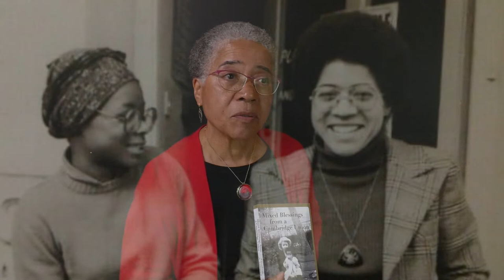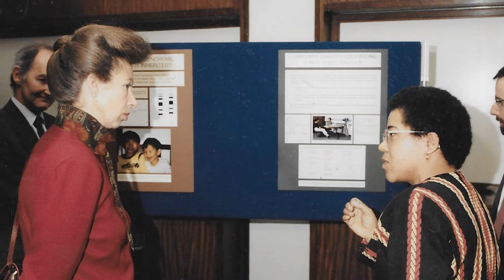BME conference: Different places... same journey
Oxleas hosted an inaugural conference promoting collaborative working between the BME/BAME Staff Networks across the South London Partnership.

Guest speakers included Professor Dame Elizabeth Anionwu, health expert, emeritus professor at the University of West London and author of "Mixed Blessings", and Jennifer Izekor, CQ Advance Facilitator and Coach at Above Difference and former IPCC member.

BME/BAME leads from our SLP partners talked about their journey so far and what we hope to achieve by working collaboratively. Staff network achievements across SLP were celebrated, and support sessions provided to address strengths, weaknesses, opportunities and threats to enable us to create specific actions for the future.